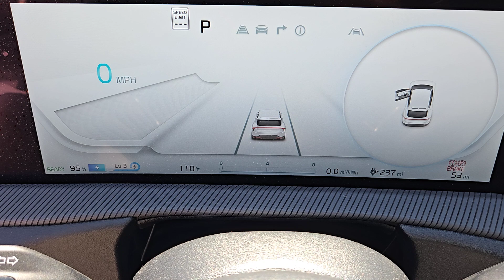2024 KIA EV6 Henderson, Las Vegas, Bullhead City, Centennial, St George, NV E1956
Aurora Black Pearl New 2024 KIA EV6 GT-LINE available in Henderson, Nevada at Towbin Kia. Servicing the Las Vegas, Bullhead City, Centennial, St George, NV area.

Towbin Kia
260 N Gibson Rd

2024 Kia EV6 GT-LinebrbrbrShop Local. Buy Online. Be Safe. Drive Happy. Towbin Kia is the number one Kia dealership in Las Vegas for a reason. We have the highest rated and reviewed customer service and the most convenient ways to shop for your New Kia or Used vehicle. Whether youre shopping online or in-store or need a friendly mechanic from our highly rated Service department - our mission is to make the process easy and enjoyable. We create happy customers for life! With Towbin Kia you get the best online experience without sacrificing the local friendly service from experts right here in your community. As your local Kia Dealership in Las Vegas we bring you the best online and in-person experience possible. Towbin Kia is offering exclusive Benefits to order or reserve a brand-new Kia. Rest assured Towbin Kia adds these protections specifically for you so you can have the peace of mind knowing you are protected throughout the entire buying process. 5 Reasons to Reserve Yours Now! Guaranteed Lowest Price Guaranteed 100% Incentive Protection Guaranteed 100% Satisfaction Guaranteed 100% Financing Guaranteed Delivery Dates Certain terms and conditions apply see Towbin Kias website under Pre Order Advantage to learn more about our program for you.brbr134/101 City/Highway MPGbrAurora Black Pearl 4D Sport Utility Electric Motor RWD 1-Speed Automatic Price includes: $7500 - Kia Customer Cash. Exp. 09/03/2024
Axle Ratio: 10.650,Wheels: 7.5J x 19 Black Painted Alloy,Heated & Ventilated Front Seats (3-Stage),Vegan Leather Seat Trim,SynTex Suede Seat Trim w/Vegan Leather Accents,Radio: Meridian Premium Audio System,GT-Line SynTex Suede Seat Package,Carpet Floor Mats,Black Seat Color w/White Accent,4-Wheel Disc Brakes,Air Conditioning,Electronic Stability Control,Front Bucket Seats,Front Center Armrest,Power Liftgate,Spoiler,ABS brakes,Alloy wheels,Automatic temperature control,Brake assist,Bumpers: body-color,Delay-off headlights,Driver door bin,Driver vanity mirror,Dual front impact airbags,Dual front side impact airbags,Emergency communication system,Four wheel independent suspension,Front anti-roll bar,Front dual zone A/C,Front reading lights,Fully automatic headlights,Garage door transmitter: HomeLink,Heated door mirrors,Heated front seats,Illuminated entry,Knee airbag,Low tire pressure warning,Memory seat,Occupant sensing airbag,Outside temperature display,Overhead airbag,Overhead console,Panic alarm,Passenger door bin,Passenger vanity mirror,Power door mirrors,Power driver seat,Power moonroof,Power passenger seat,Power steering,Power windows,Rain sensing wipers,Rear anti-roll bar,Rear seat center armrest,Rear window defroster,Remote keyless entry,Security system,Speed control,Speed-sensing steering,Split folding rear seat,Sport steering wheel,Steering wheel mounted audio controls,Telescoping steering wheel,Tilt steering wheel,Traction control,Trip computer,Turn signal indicator mirrors,Variably intermittent wipers,Ventilated front seats,Auto-dimming Rear-View mirror,Heads-Up Display,14 Speakers,AM/FM radio: SiriusXM,Auto High-beam Headlights,Apple CarPlay & Android Auto,Navigation system: AVN 5.0 Navigation System,Front pedestrian detection: prevention,Smart Key w/ Push Button and Remote Start